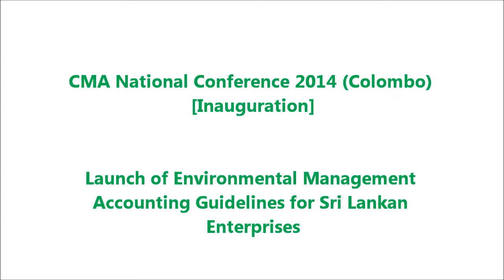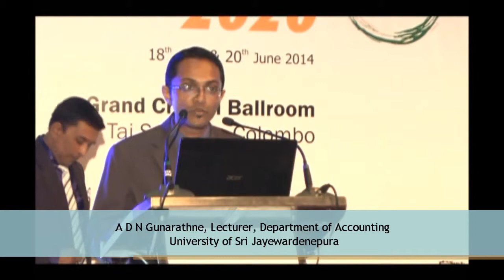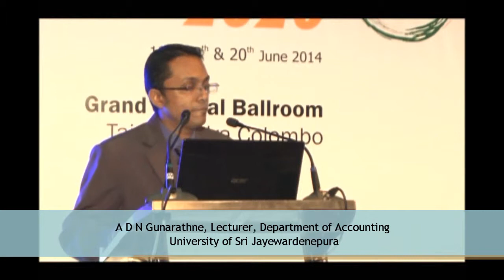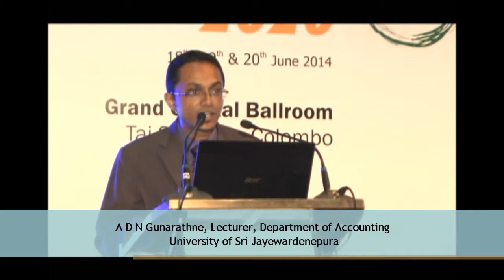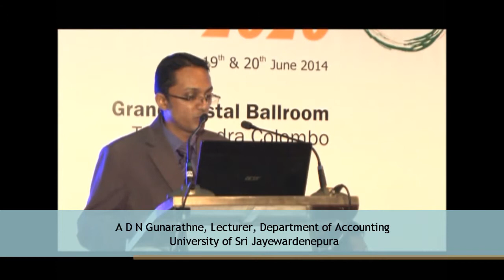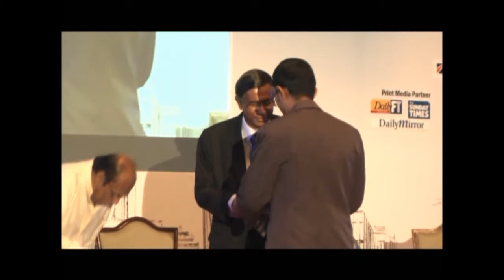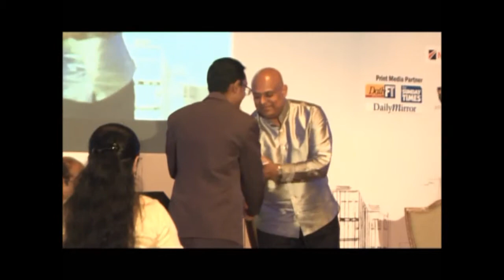Nuwan Gunarathne - Launch speech of "EMAGuidelines for Sri Lankan Enterprises"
CMA National Management Accounting Conference, 2014, Sri Lanka (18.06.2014)